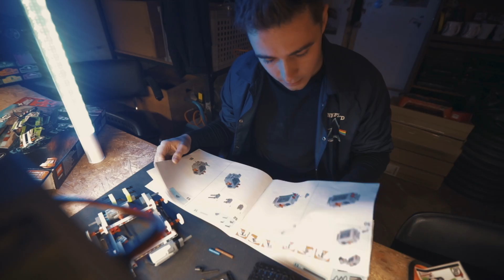DRIFTOWAŁEM AUTEM LEGO 🏎️💨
► Jeśli chcielibyście jeszcze więcej takich akcji to obowiązkowo zostawcie łapkę w górę i subskrypcję!